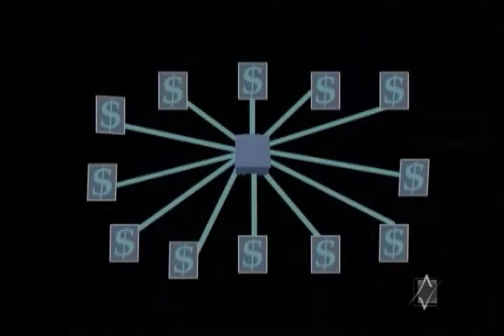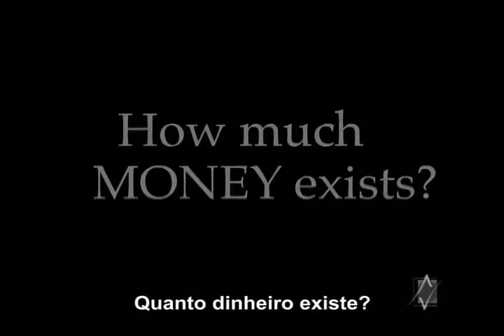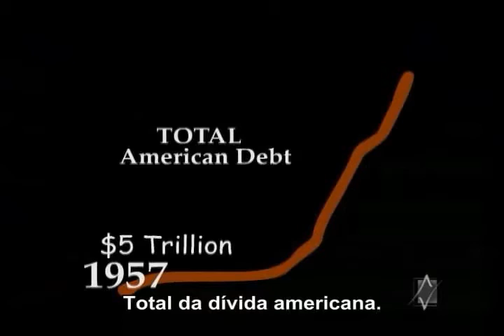Os bancos, os clientes e o governo 2 de 5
luanda angola kinbundo kuduro tv zimbo huambo benguela lobito kuito ovimbundo kimbundu bakongo kuduro de angola cuduro buraka bengo cabinda bié kwanza-norte kwanza-sul cunene huila luanda-norte sul moxico orionangola